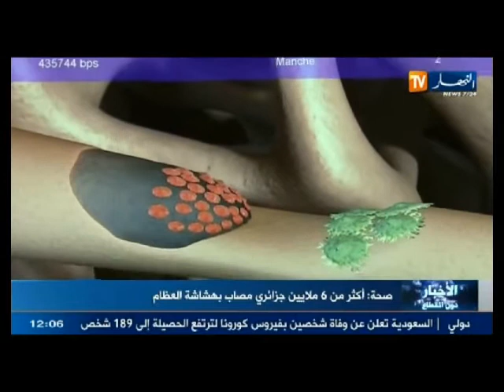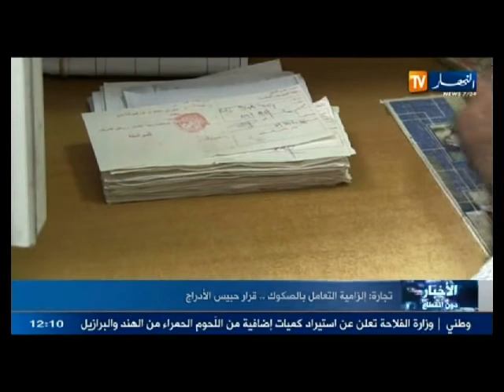الموجز الإخباري الرابع ليوم 02 جوان 2014